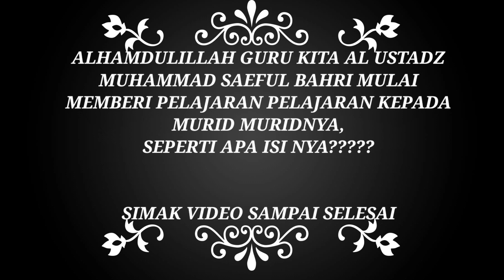AMANAT DARI PUN GURU BUAT SANTRI NYA